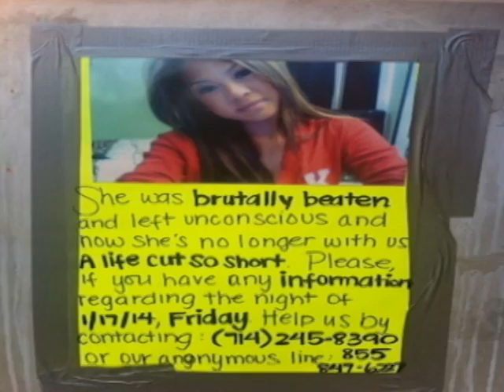UNA JOVEN FUE ASESINADA A GOLPES EN SANTA ANA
Reportera: Rosa Maria Orbach
Camara: Luis Torres (tu ta redy)
Editor: Evert Hernandez